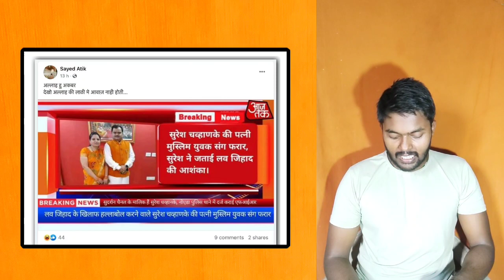suresh chavhanke wife news | suresh chavhanke wife kiske sath bhagi | suresh chavhanke ki patni news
Suresh chavhanke ki patni farar ye news bahut jada taji ke sath fail rhai hai ye fake news hai par isko tweeter or Facebook etc social media accounts pr Shear kiya ja raha hai mudda ek hi banaya Jaa rha hai ki Suresh chavhanke ki wife ek muslim ke sath farar ho gai hai or bhi bahut kuch chl rha hai aap deako video pura

your questions abouts topic